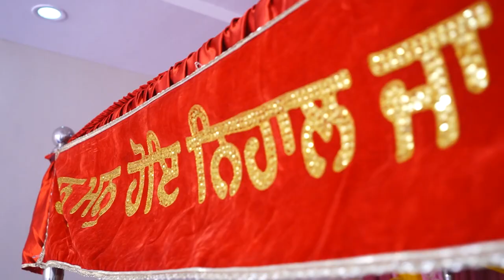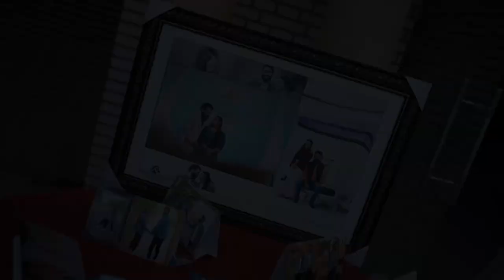BEST HIGHLIGHT 2022 | KARANVIR & HARVEER | A FILM BY | SANDHU PHOTOGRAPHY | Contact​ 9779496330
best highlight a film by :- Sandhu Photography

My Name is Gurwinder sandhu. I am Wedding Photographer. I have 10 years experience about Photography.
We specialize in Wedding Photography , Corporate , Family and Senior Portraits , often Travelling to your Destination , Capture the Prefect movements in the Perfect Place.
We Provide Superior Quality Footage to My Customers.  Photography is about people being real and then lettering us Paint a Picture of that movement to remember it forever.
I have a Certified Photographer and Have good Name in My Town. We we're dedicated to providing Incomparable Service at an Unparalled Value to My Clients.
We Observe over every Detail. So, that our clients can focus on enjoying the Happiest Day Of their Lives.We also believe in transparency – because there is already enough guess-work in planning a wedding.